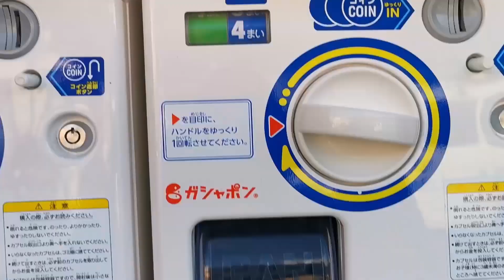Paano gumawa ng Mt Fuji snowglobe?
This video is about paano guamwa ng Mt Fuji snowglobe.

I do Food reviews, tutorials and travel reviews. We thank you! Remember that God Loves You!